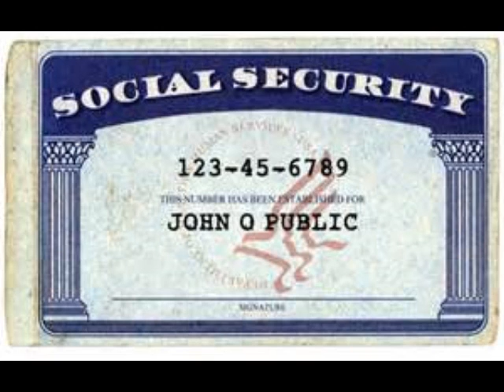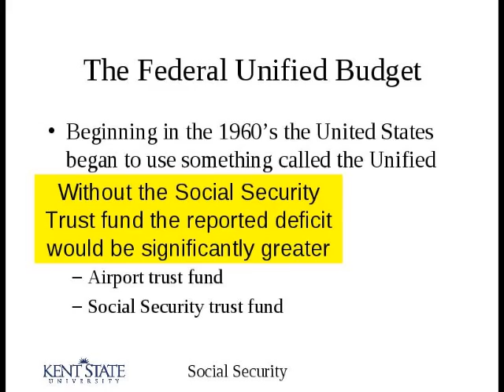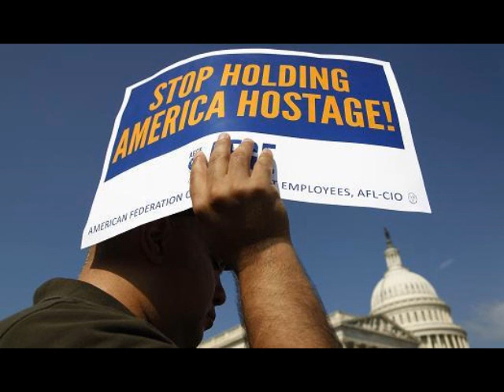Americans Held Hostage to Obamacare Blues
This is a parody on that Jim Croce tune;  "Workin' At The Car Wash Blues".